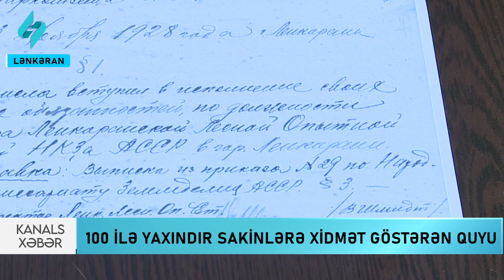100 ilə yaxın sakinlərə xidmət göstərən quyu